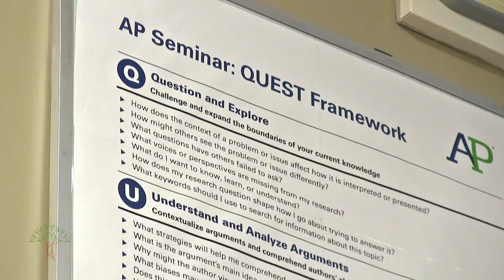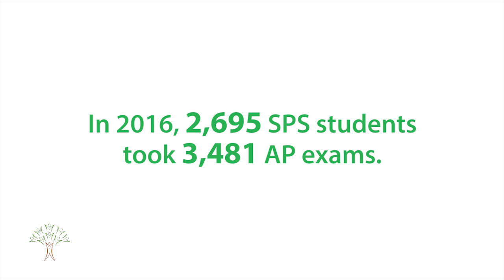More Spokane Public Schools students see AP success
In 1998, 316 students took 526 AP exams.
In 2015, 1,903 took 3,682 AP exams.
By expanding our AP program, SPS is helping more students gain the skills and confidence necessary to succeed in college.